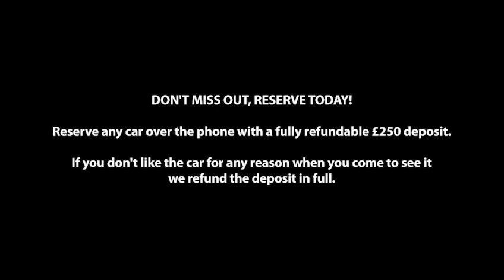Mazda Cx-60 Homura | Milcars Mazda